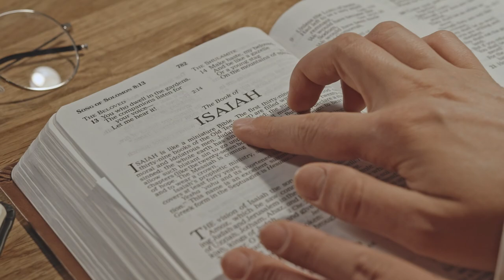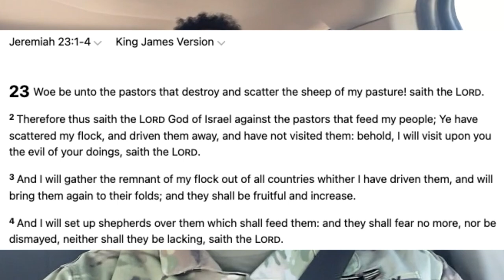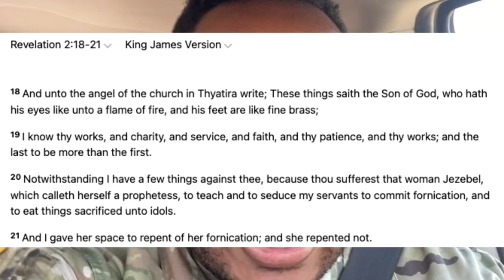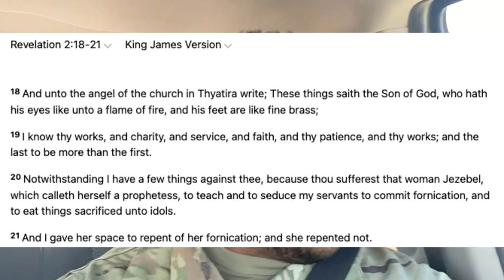Some Pastors will Catch a Fade with Anointed Hands come Judgement Day!